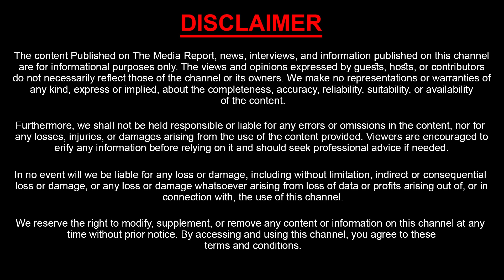చెప్పింది విను విష్ణు | Manchu Lakshmi Shocking Comments | Mohanbabu | Sasi Tv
Watch : చెప్పింది విను విష్ణు | Manchu Lakshmi Shocking Comments | Mohanbabu | Sasi Tv